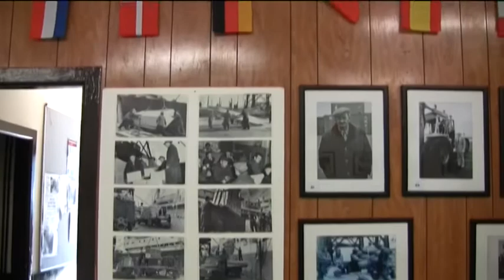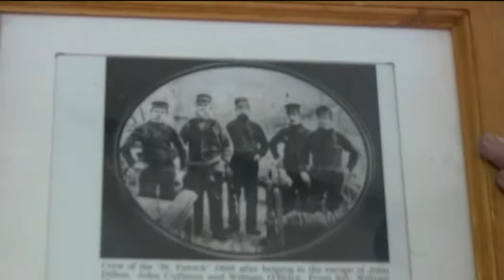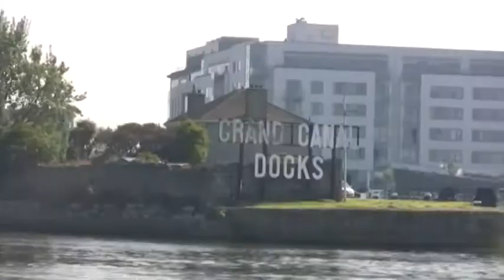Trailer The Liffey Ferry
The Liffey Ferry and Ringsenders reminiscing